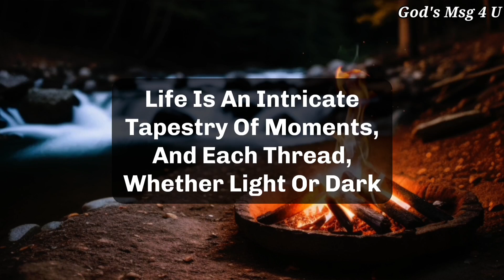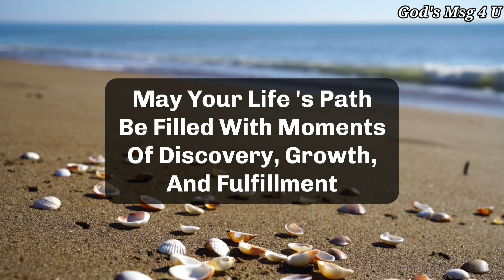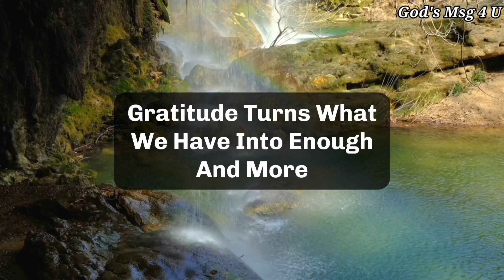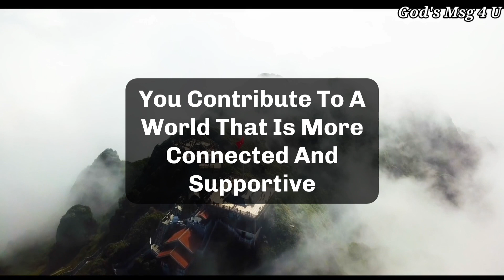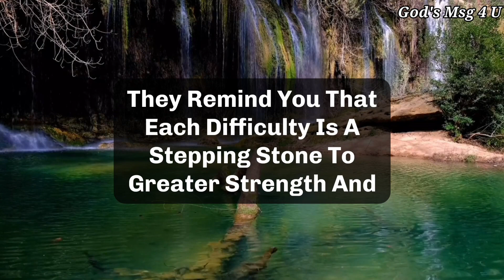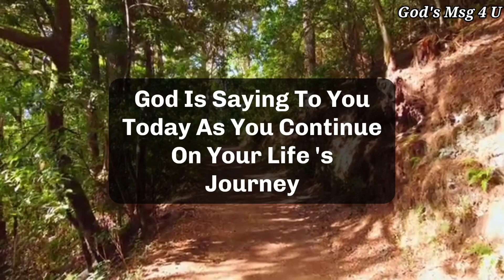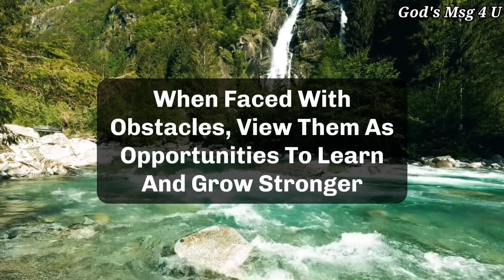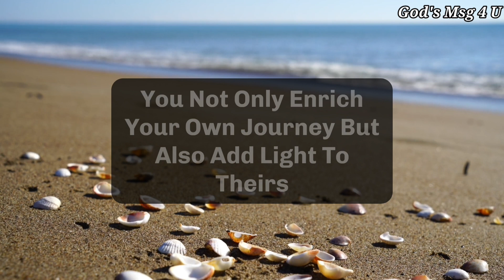God is warning you. 💌God message for you today ✝️jesusmessage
11:11💌God says, Someone is planning to put you in Jail...🌈Angels Message✝️Gods Message 1111 Share 💌 This Gods Divine Message With Your Family 👨‍👩‍👧‍👦 And Friends As Well As Those Who Need Guidance From The Universe. 🌌 stay tuned ☺️🥰 Infinite love and Gratitude ❤️🙏 BE HAPPY and Spread Happiness😊🥰 ❤️🌼Thank you🌼❤️🌼🧚 take care😄☺️ ▬▬▬▬▬▬▬▬▬▬▬▬▬▬▬▬▬▬▬▬
This Video Includes All These Searches 👇
1.God message for me today
2. God message for me
3. God message
4. God's message
 5. God message for you
6. Message from god
7. God's blessings message
8. Jesus message
9. God's message for me today
10. God message tarot
11. God's message for me
12. God's message today
13. Message of god
14. Sermons
15. God's message for you today
16. Motivational
17. Message from universe
18. Urgent message from god
19. Universe Message
20. Faith quotes
21. Jesus quotes
22. Church
 23. Joel Osteen
 24. Bible quotes
 25. Bible message
26. Quotes god
27. God's Motivation
28. Bible god quotes
29. Life quotes
30. Faith god quotes
 31. Christian Motivation
 32. The Lord Helps
33. God Helps
34. Grace for purpose
35. Jesus Status and Quotes
36 God's msg 4 u